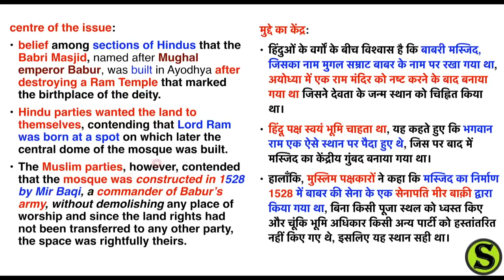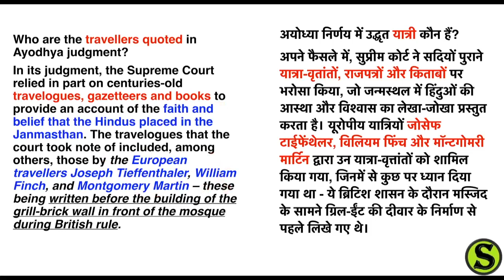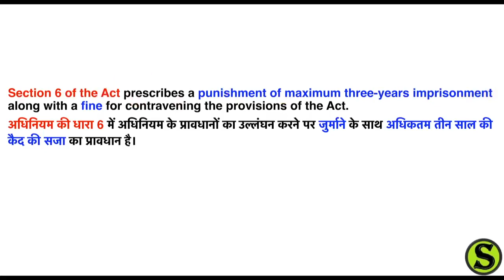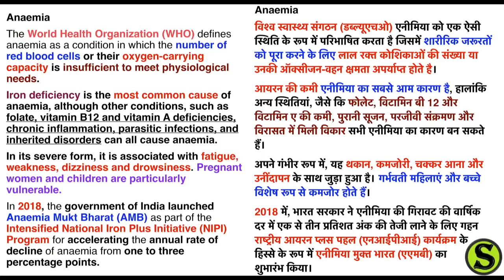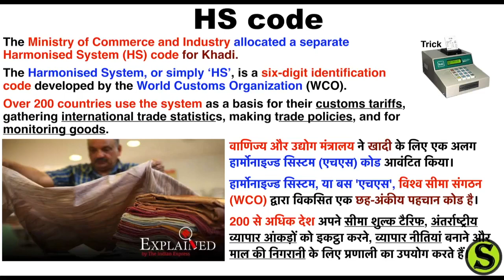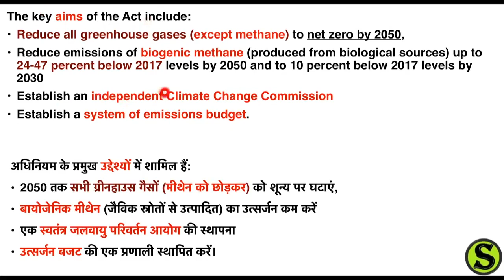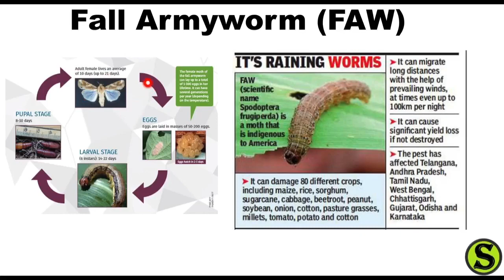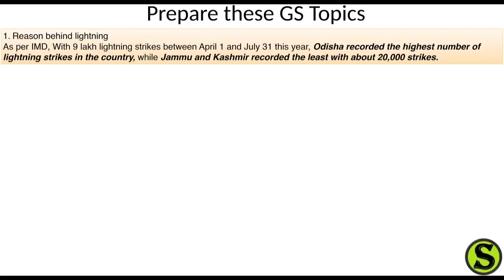13 November 2019 Daily Current Affairs latest news analysis discussion ias pcs ssc rrb all exam